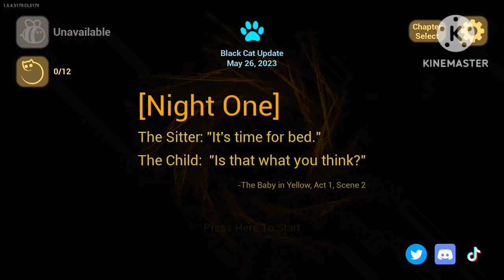the baby in yellow full gameplay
technology Gamerz
technology Gamerz